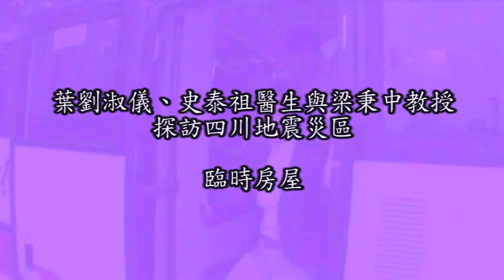葉劉淑儀、史泰祖醫生與梁秉中教授探訪多個地震災區(3)